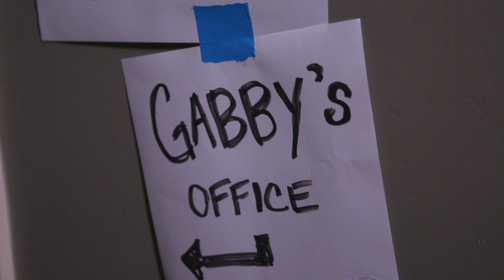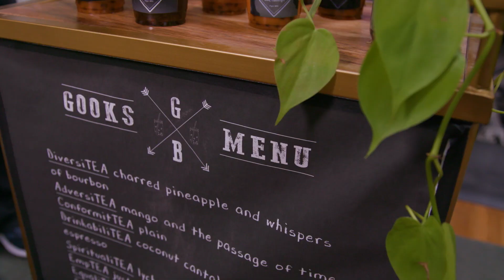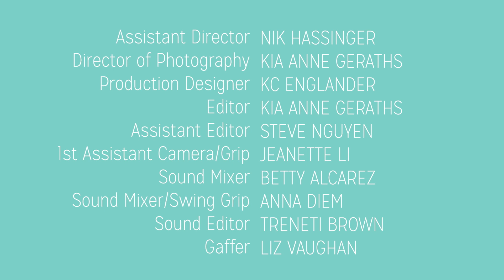Gabby Smashes Web Series, Episode 2: The Grant Whisperer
The UNHAPI team gets advice from a highly sought-after grant-writing expert, Gabby fears losing her job, and Shep considers taking over an old storefront for his boba shop.